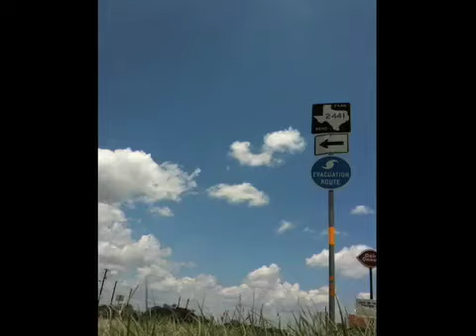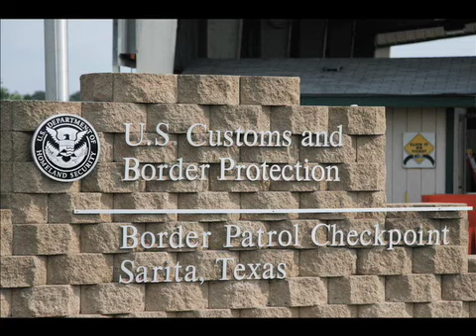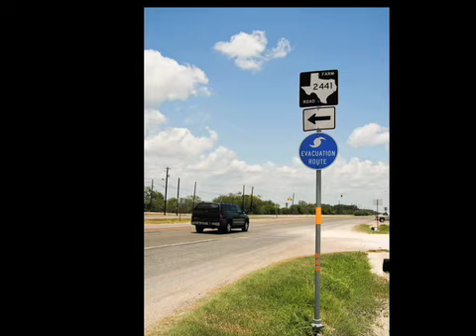No Way Out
Will the border patrol use hurricane evacuations to snag undocumented immigrants? Observer contributor Kevin Sieff investigates.

This video is a supplement to the article "No Way Out" by Kevin Sieff in the August 7, 2009 Edition of The Texas Observer.